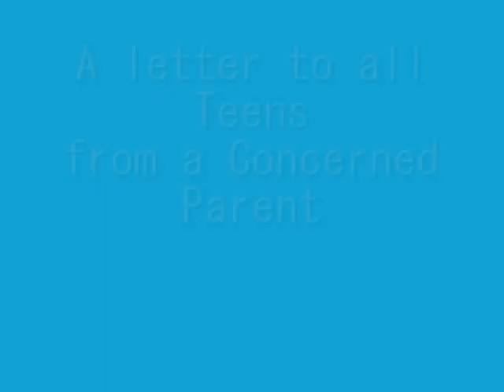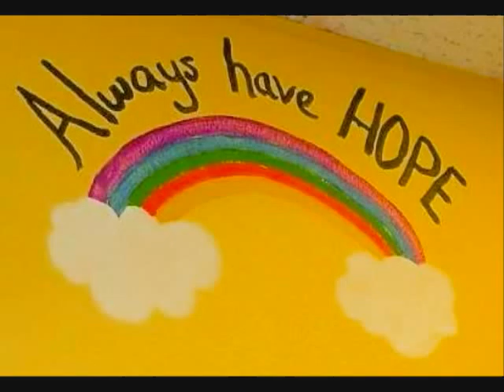Letter To All Teens from A Concerned Parent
This letter originally appeared in the Ann Landers advice column by and is set to a video story-board. The message is an urgent and enduring one. To All Teens from a Concerned Parent. The thing we're most afraid of is that sometimes those things we worry about happen. Sometimes for no rhyme or reason you're taken away from us by things beyond our control. Sometimes we don't get to say or do the things we talk about because you're not here anymore. And that is a hurt that cannot be described. Be careful. We love you. You're all we really have.

Video-story is narrated by Rob Gallardo/Attitudinal Dynamics Team-Operation No Gangs